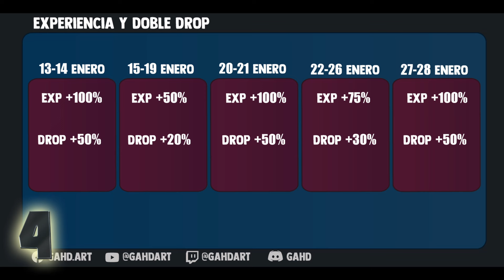Evento de aniversario Metin2 , todo lo que debes saber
Espero les sea de ayuda, y a los que no pues ujule xD
► Registro para los servidores Hyperia, Azrael, Ruby, Iberia, Europa y Emerald de Metin2.
► Registro para jugar Ogame.